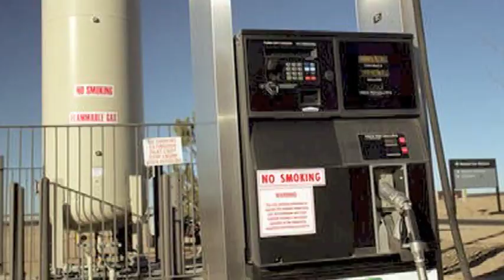Alternative Fuel for Cars : How to Convert a Vehicle to Propane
Converting a vehicle to propane means installing additional fuel lines that deliver a small amount of propane in the injection cycle. Learn about propane displacing the amount of petroleum used in a car with help from a biofuels activist in this free video on alternative fuels for cars.

Expert: Brent Manning
Bio: Brent Manning is the president of Cape Fear Biofuels.
Filmmaker: Albert Hedgepeth